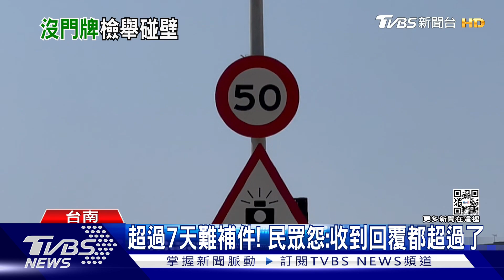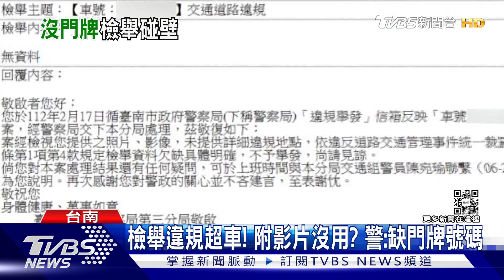險被逆向車撞送命!駕駛檢舉遭退件 理由少一組｢號碼｣｜TVBS新聞@TVBSNEWS01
台南一位沈先生二月中旬，在安南區的安通路五段，遇到對向一輛小客車，違規跨越雙黃線超車，還差點跟他們對撞，事後他截圖還附上影片，向警方檢舉，但直到快一個月，收到回覆，結果卻是沒有寫門牌號碼，無法舉發，讓他氣得大罵警方只會包庇違規車輛。